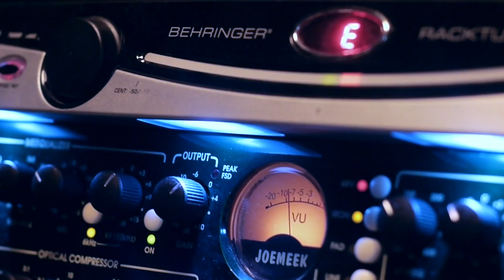Teaser #3 "Humeur"- 32 - Margot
32 vous présente "Margot" extrait d'Humeur, son premier album. Sortie le 5 Octobre 2013.

Avec : 32 (Cl[r] et Mélou).

Extrait : Margot (32-« Humeur » 2013, Cl[r] (Voix, Basse), Mélou (Guitares, Batterie, Djembé) Écrit et composé par Cl[r] (Claire Latinier)) arrangé par 32 (Cl[r] et Mélou (Mélanie Havard), Enregistré à La Gare aux Musiques (Ber et Matoune) et au studio Art-Scène (Gérard Yon), Mixage et production : Clément Mirguet)